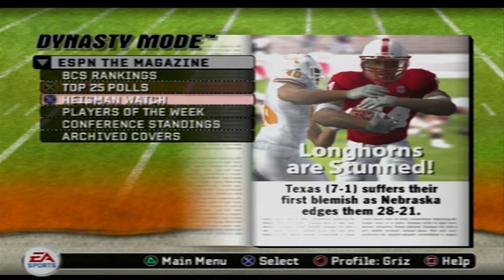NCAA Football 07 | Montana Grizzlies Dynasty | Season 1 | Games 7 & 8 @ Ohio & Boston College